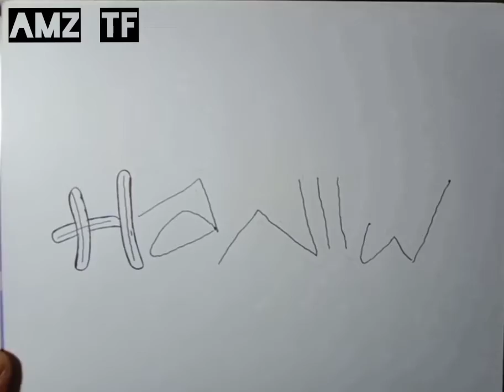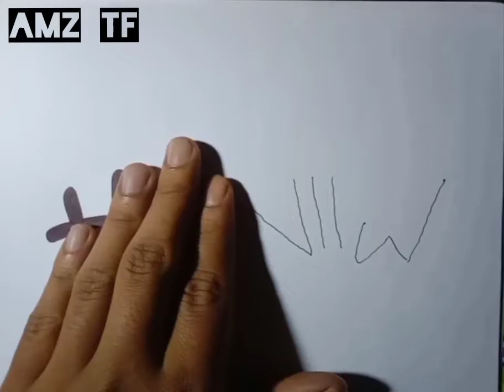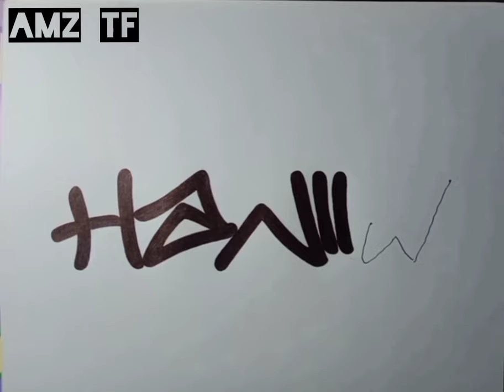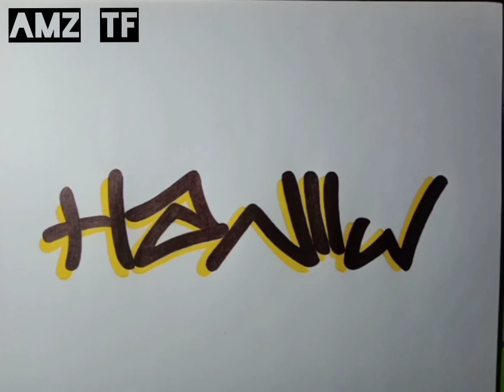Membuat tulisan tangan simpel